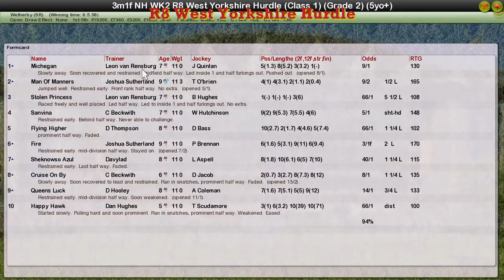NH WK2 R8 West Yorkshire Hurdle